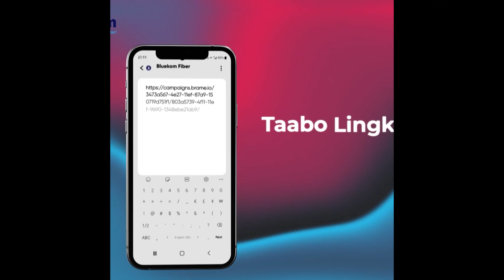Waxaan Dhisayaa Musharax Ciro Iyo Ururka Kaah Reer Sanaag Siiba Reer Gudmona waxaan Leeyayay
Waxaan Dhisayaa Musharax Ciro Iyo Ururka Kaah Reer Sanaag Siiba Reer Gudmona waxaan Leeyayay Kulmiye Is ka Ilaaliya Badhasaabka idinla imanaayaa|Gobolkii Sanaagna Waa.